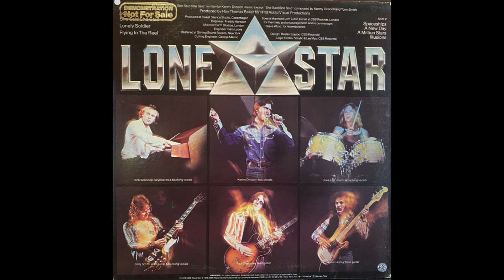Lone Star_._Lone Star (1976)(Full Album)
Lone Star is the eponymous debut studio album by Welsh hard rock band Lone Star. The album was released in August 1976.

Canción
She Said, She Said
Artista
Lone Star

Canción
Lonely Soldier
Artista
Lone Star
SME (en nombre de Sony BMG Music UK); SOLAR Music Rights Management, LatinAutorPerf, BMG Rights Management (US), LLC, ARESA y 2 sociedades de derechos musicales

Canción
Flying In The Reel
Artista
Lone Star
SME (en nombre de Sony BMG Music UK); LatinAutorPerf, SOLAR Music Rights Management y 2 sociedades de derechos musicales

Canción
Spaceships
Artista
Lone Star
SME (en nombre de Sony BMG Music UK); UNIAO BRASILEIRA DE EDITORAS DE MUSICA - UBEM, União Brasileira de Compositores, LatinAutor - Warner Chappell, SOLAR Music Rights Management, BMI - Broadcast Music Inc., LatinAutorPerf, LatinAutor - SonyATV, LatinAutor y 1 sociedades de derechos musicales

Canción
A New Day
Artista
Lone Star
SME (en nombre de Sony BMG Music UK); SOLAR Music Rights Management

Canción
A Million Stars
Artista
Lone Star
SME (en nombre de Sony BMG Music UK); SOLAR Music Rights Management, BMI - Broadcast Music Inc. y 1 sociedades de derechos musicales

Canción
Illusions
Artista
Lone Star
SME (en nombre de Sony BMG Music UK); BMI - Broadcast Music Inc., Phase One Network, Inc., SOLAR Music Rights Management